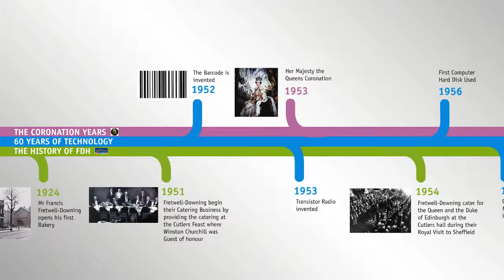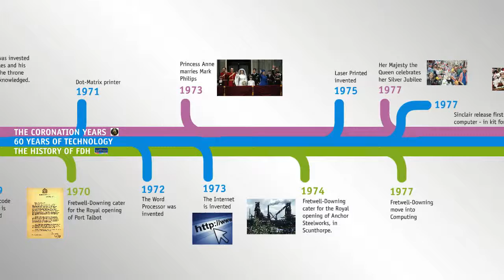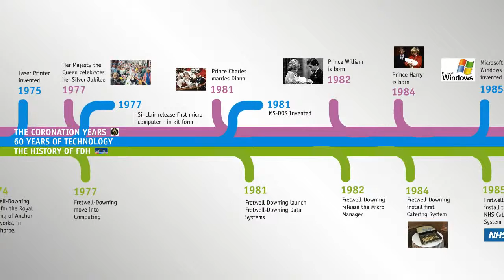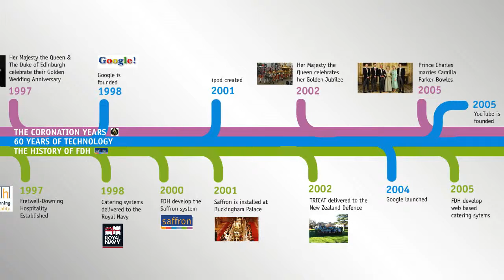Saffron - The Coronation Years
In July 2013 we were asked to attend a celebration of Royal Warrant holders at Buckingham Palace, and for the event we looked back over the Coronation years at the history of Technology and FDH.